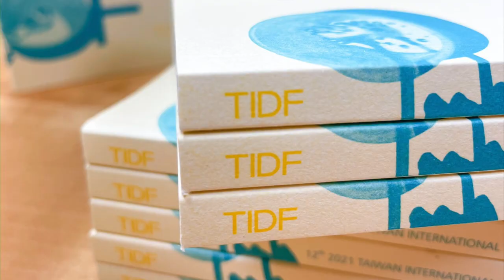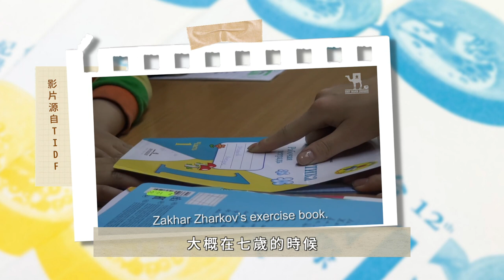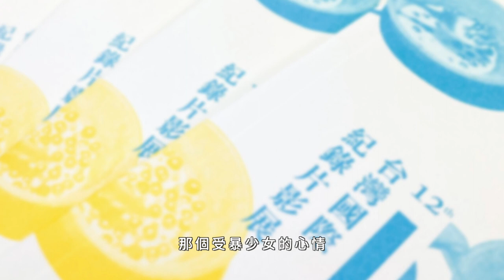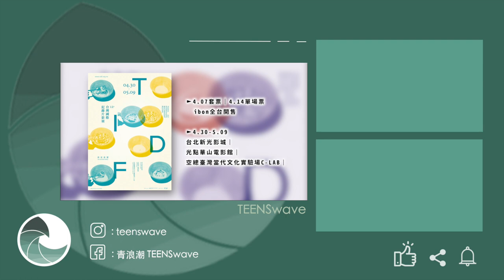【專訪】「那些陌生的力量－紀錄片鏡頭下的故事」TIDF青少年評審團團員｜蕭雅真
TIDF 台灣國際紀錄片影展 (Taiwan International Documentary Festival) 是兩年舉辦一次的雙年影展，設有國際競賽、亞洲視野競賽、台灣競賽，而特別獎項包含華人紀錄片獎、觀眾票選獎、青少年評審團獎。

其中，青少年評審團獎 顧名思義就是由一群青少年所組成的評審團，透過培訓，再共同討論出當屆最喜歡的紀錄片，獲得此獎項。

今年，第12屆台灣國際紀錄片影展，我們青浪潮的學員 – 蕭雅真也是青少年評審團的一員喔！👏🏻👏🏻想更了解TIDF嗎？那就一起看看雅真的介紹吧～

📣工商時間

📍影展名稱：第12屆台灣國際紀錄片影展
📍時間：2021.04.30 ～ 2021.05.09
📍地點：台北新光影城、光點華山電影院、空總台灣當代文化實驗場C-LAB
📍TIDF套票
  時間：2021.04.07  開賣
  票價：10張500元 ((超級佛心價))
📍單場票卷
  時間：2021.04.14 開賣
  票價：全票_每張100元；敬老兒童愛心票_每張50元
📍購票地點
  全台ibon售票系統網站與7-11門市ibon櫃台

這麼佛心的票價，你還等什麼，趕快手刀去搶票吧🙌🏻🙌🏻🙌🏻